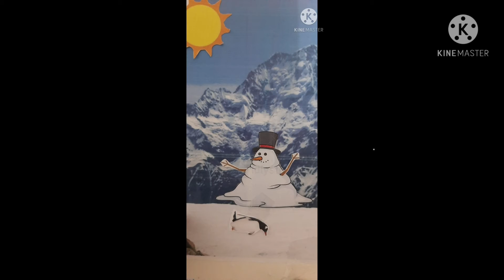Mohammed Mohsen's stop frame animation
this was a BTEC project, I used the stopframe animation technique to create this animation.

- Star International School